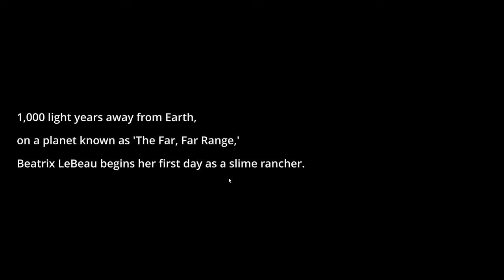Slime Rancher Episode 1 ! The Start.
finally some videos out!!!

sorry for not uploading that much because i dont get ideas on what video i should make. Sorry ): .